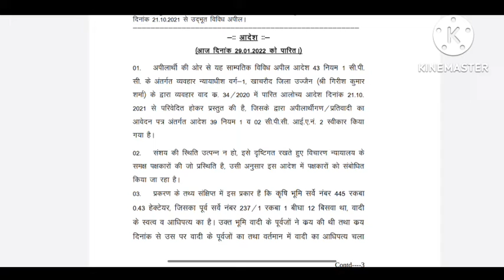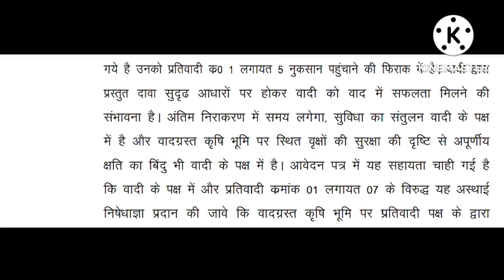Shorthand Dictation | Steno Dictation Hindi | Gwalior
Shorthand Dictation | Steno Dictation Hindi

🔸 Short Hand Steno Training Gwalior
🔸 Shorthand Course
🔸 Shorthand Dictation
🔸 stenography course
🔸 shorthand language